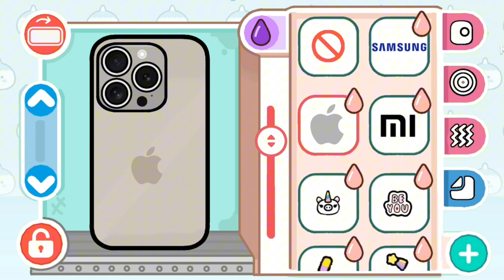KAWAİİ HOUSE LEVEL 1 OR LEVEL 2 😱💅🏻 avatar world new update? 🤠😃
game maker = avatar World •°.•°.
Avatar World ! inside out 2 Animation
This is an idea, it is possible to put it into play🥰
Links🔗
YOUTUBE. = TOCA BELİNAY📌